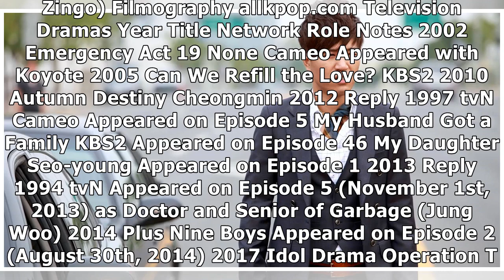Former Member of Koyote, Kim Jong-min’s Full Profile, Variety Shows, Girlfriend, Latest News!